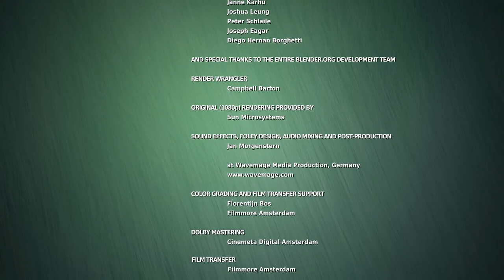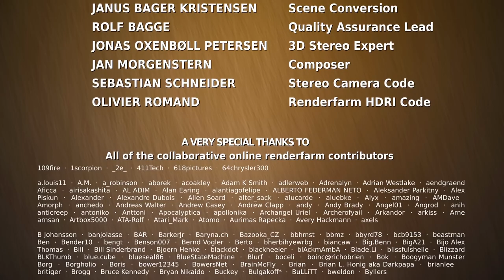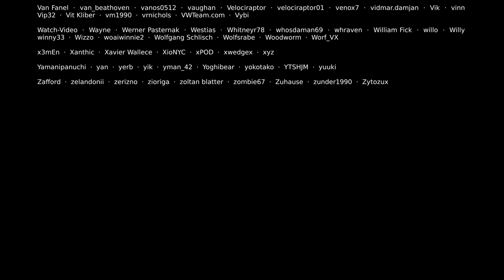Big Buck Bunny 🐰 | Short Film 🎬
🔰 Watch and enjoy this animated short film 🐰💖.

✅ Please note that all rights of this movie belong to its original owners.